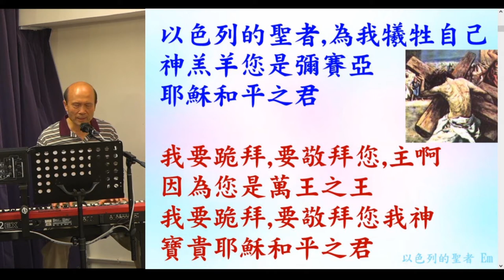葉牧師帶領敬拜帶領弟兄姊妹進入神強烈的同在 11.4.2021